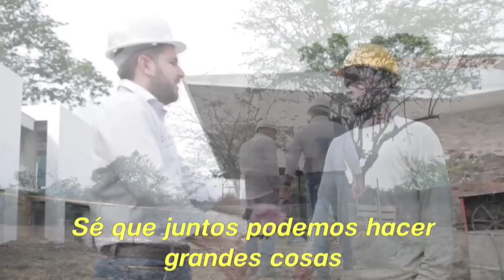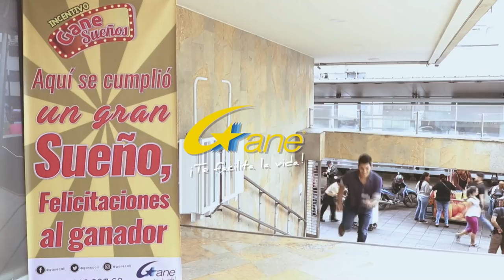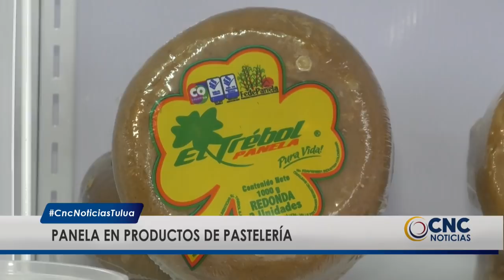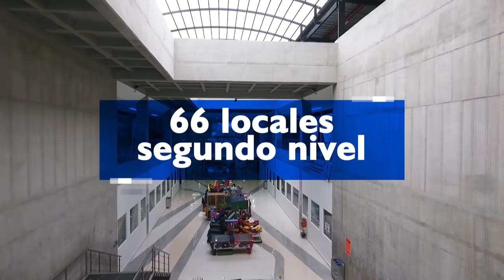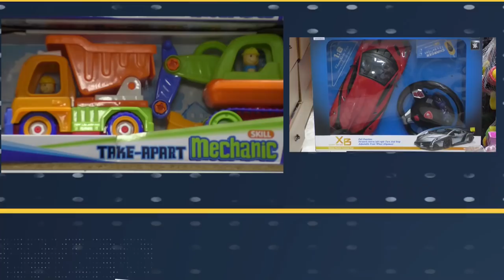CNC Noticias Tuluá, 1 de la tarde Junio 25 de 2019